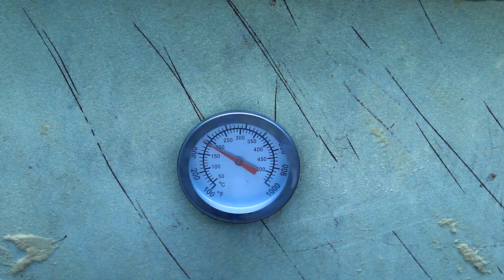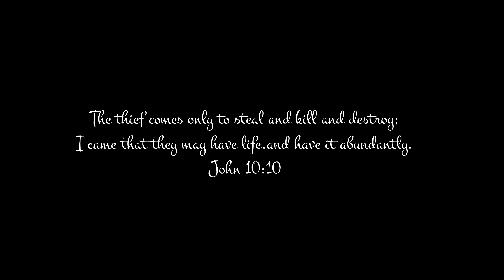First time to bake Moist Chocolate Cake glazed with Chocolate Ganache using my Brick-Oven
The thief comes only to steal and kill and destroy; I have come that they may have life, and have it to the full. John 10:10

Music
A Quiet Thought - Wayne Jones